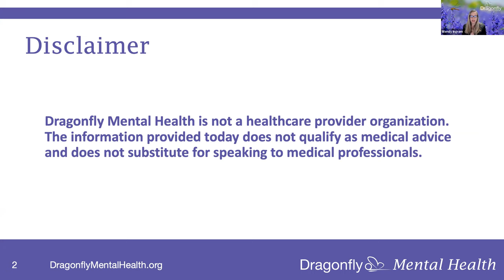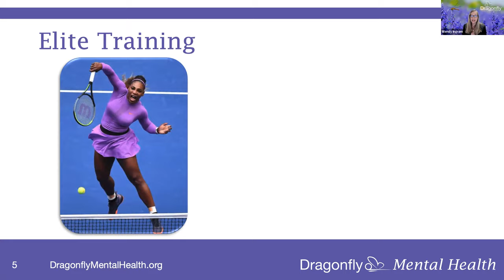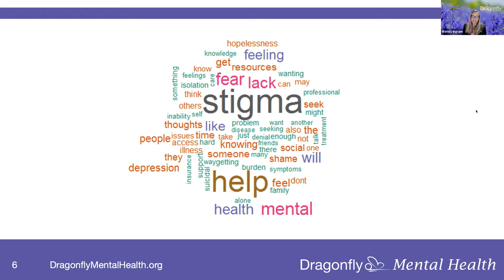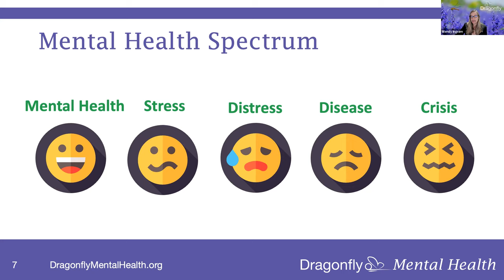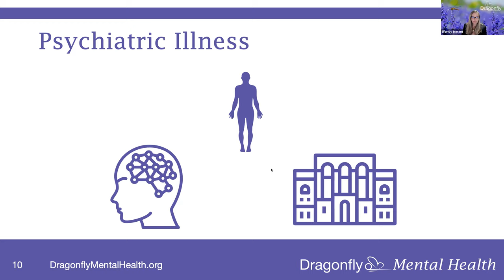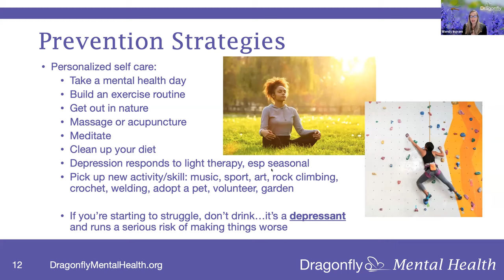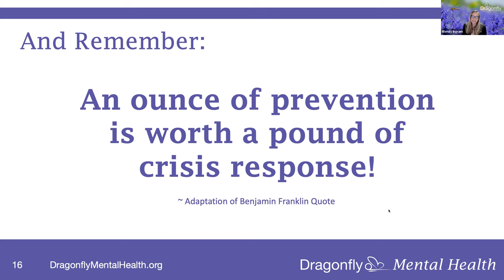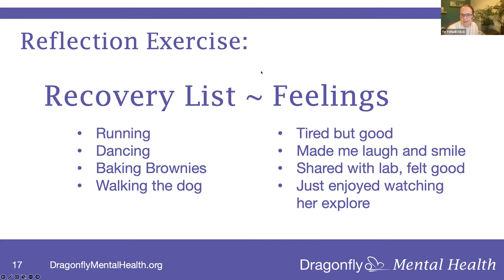OLS-6: Week 13 - Personal Ecology & Social hour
This is OLS-6, Week 13 on Personal Ecology.

Timestamps/chapters:
00:00 Welcome to the OLS-6 week 13 by Yo Yehudi
04:08 Self-care and mental health talk by Wendy Ingram
23:27 Social hour (Not recorded)